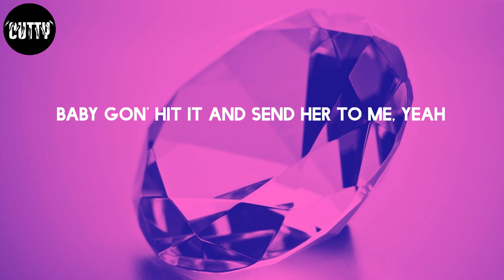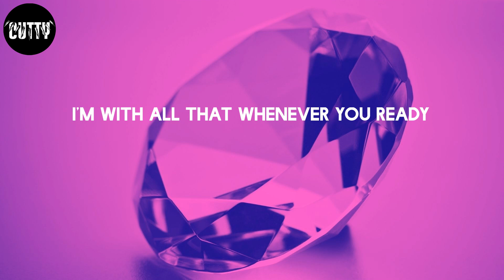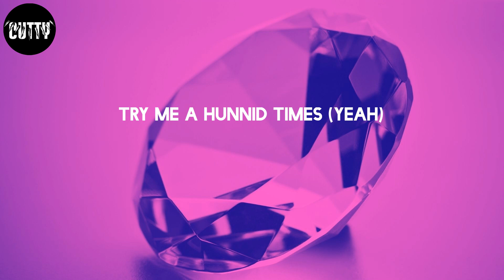DJ Khaled - STAYING ALIVE (feat. Drake & Lil Baby) (Lyrics)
STAYING ALIVE (feat. Drake & Lil Baby) - DJ Khaled

Lyrics:
Try me a hunnid times
Ah, ah, ah, I'm stayin' alive, I'm stayin' alive
I'm stayin' alive, I'm stayin' alive (another one)
Yeah
I'm stayin' alive, I'm stayin' alive
How she in love and she been over once?
I get some time, but it's no guarantees
Baby gon' hit it and send her to me, yeah
Or I'ma hit it and send it to Baby
Whoa, whoa, for real, for real, whoa
They tryna seal the deal, see me up under the sheet
Parade in the streets, yeah
Yeah
I'm stayin' alive, I'm stayin' alive, for real (oh, yeah)
I put my feelings aside, you want me to die?
But baby, I'm stayin' alive
'Posed to be one of a kind, you puttin' on miles
I thought you was down for the ride
I'm tryna turn up her style, we goin' Chanel
She get everything in her size
She in some shit with another guy, I don't even care
Whenever I see you, you mine
Drizzy hit her and then he send her to me
Hood nigga turned superstar
But I fuck her good like I'm still in the streets
She'll be happy if I fell off
But I'm still there, they're gonna have to accept it
Try me a hunnid times (yeah)
I'm stayin' alive, I'm stayin' alive, for real (for real)